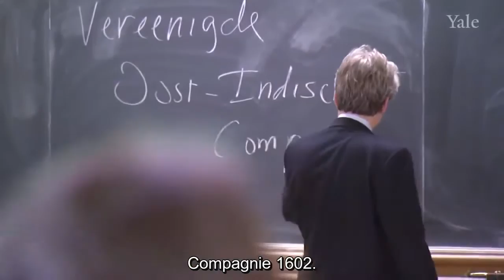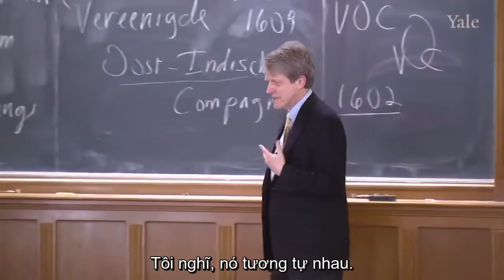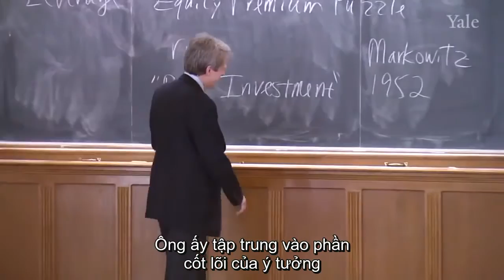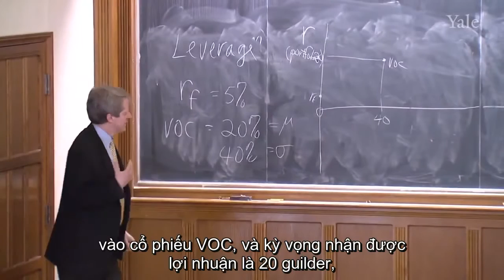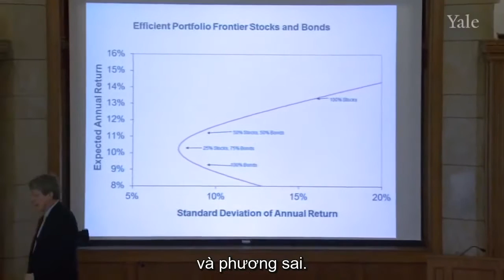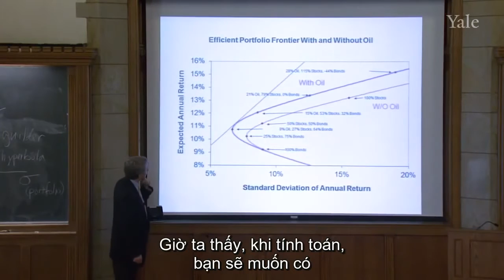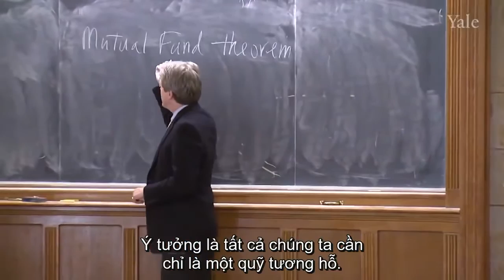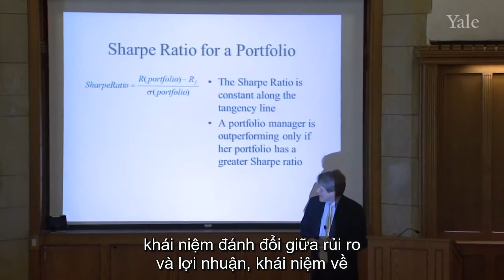4 Yale Thị trường Tài Chính - Đa dạng hoá danh mục đầu tư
Thị trường Tài Chính  - Yale - Việt sub bởi Kiến Học

Khóa học Thị Trường Tài Chính được giảng dạy bởi giáo sư từng đoạt giải NOBEL Kinh tế Robert J. Shiller của trường Đại học Yale (Hoa Kỳ). Khóa học cung cấp tổng quan các khái niệm, phương pháp, và kiến thức về quản trị rủi ro và phát triển doanh nghiệp. Khóa học cũng trình bày thực trạng thị trường tài chính hiện nay cũng như phân tích các xu hướng, triển vọng trong tương lai. Khóa học sẽ đem đến các kiến thức cơ bản về quản trị rủi ro và các quy tắc tài chính hành vi để hiểu rõ hơn cách thức vận hành của các ngành chứng khoán, bảo hiểm và ngân hàng.

Đăng ký tại để học MIỄN PHÍ toàn bộ khóa học với nhiều tiện ích như bài kiểm tra, tóm tắt nội dung, sự trợ giúp từ cố vấn, và thảo luận với bạn học.

Tham gia thảo luận, đặt câu hỏi, và nhận câu trả lời từ các cố vấn và các bạn học khác trên DIỄN ĐÀN